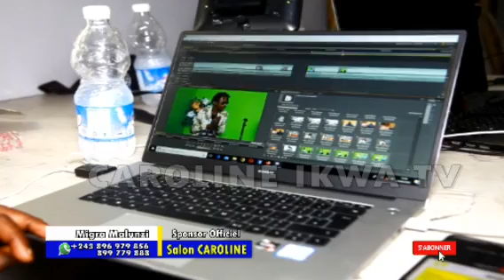🔴 2 ième Jours du Casting de la série "DESTINY" ... SUIVEZ